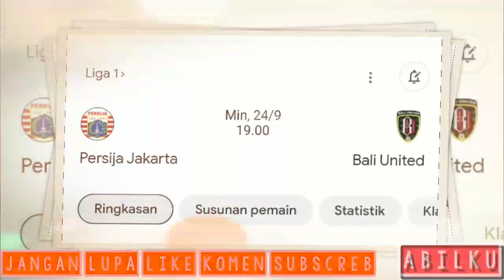MENGERIKAN!! DAFTAR PEMAIN PERSIJA JAKARTA VS BALI UNITED - PERSIJA - LIGA 1 2023 PEKAN KE 13